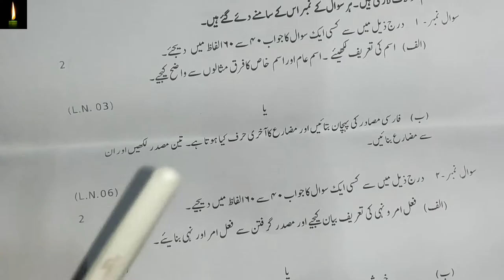NIOS Class 10th farsi Solved TMA 2022-23 / NIOS pershion Solved TMA 2022-23 | farsi ka tma 236